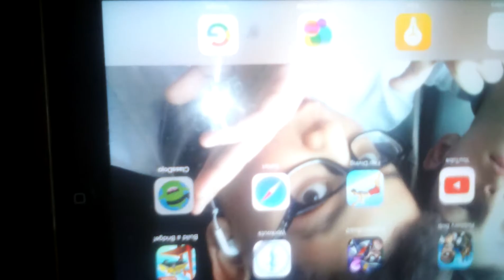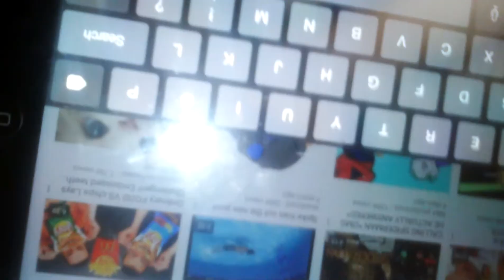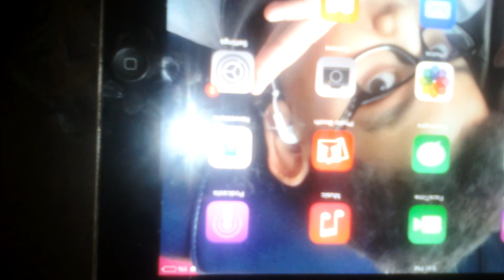What's on my iPad chapter 2